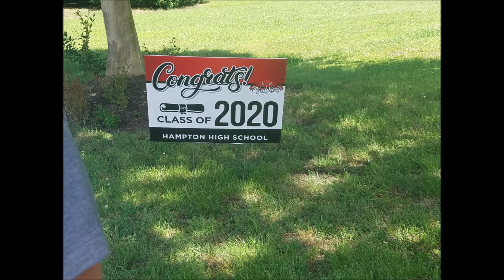Scuola in America- High School Graduation durante CORONA 2020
In questo video vedete il procedimento di questo fine anno scolastico per High School ( Scuola Superiore) Di solito si fa una cerimonia dove tutti i ragazzi stanno insieme e poi buttano i capelli in aria, pero' dato che tutto nel mondo e cambiato con il Coronavirus, le cose sono cambiate anche per come funzionano gli eventi..incluso cerimonia per i " high school seniors" ( Quelli del ultimo anno scolastico)
Dato che vivevo propio di fronte alla scuola superiore, era un bel momento opportuno per registrare la "cerimonia" , e sinceramente mi piace di piu' fatto cosi'!